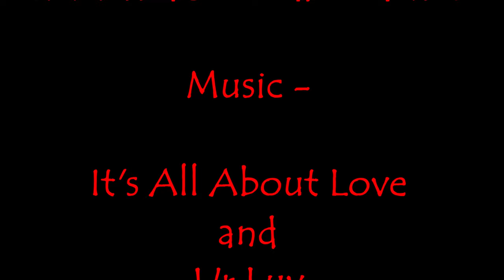Focus on Winning in Life